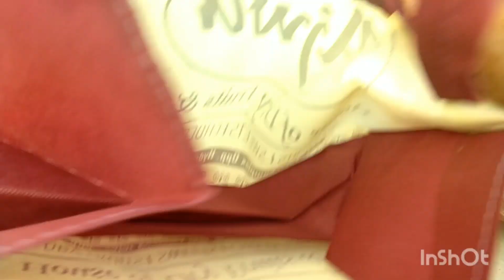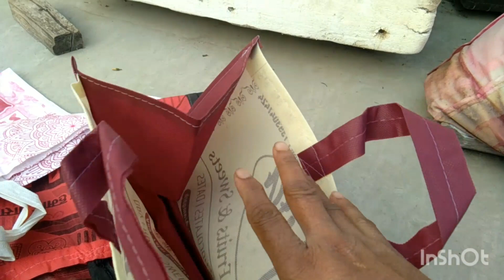क्या कैरी बैग में भी लगा सकते हैं सब्जियों के बीज व पौधे // Chhoti Si harvesting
क्या कैरी बैग में भी लगा सकते हैं सब्जियों के बीज व पौधे // Chhoti Si harvesting// garden mein carry bag ka use Karen// free ka grow bag Hai carry bag// carry bag is a best grow bag@meenukibagiya123